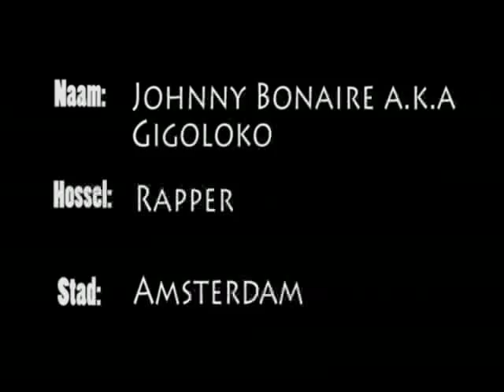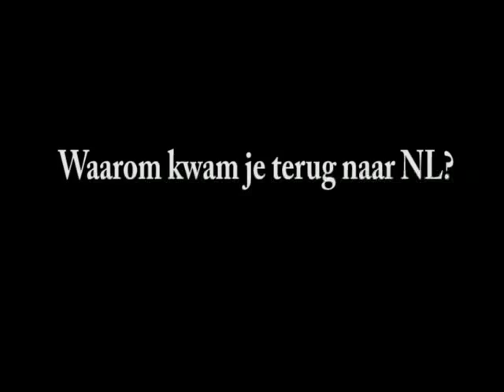Johnny Bonaire - Onder Curatele - Promo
Johnny Bonaire presenteert Onder Curatele (mixed by DJ Kalie): zijn beste tracks uit de Giogoloko-periode (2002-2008) met die Caribische vibe. Johnny kwam eerder dit jaar vrij en vertelt je hier wat je van hem kunt verwachten de komende tijd. Check